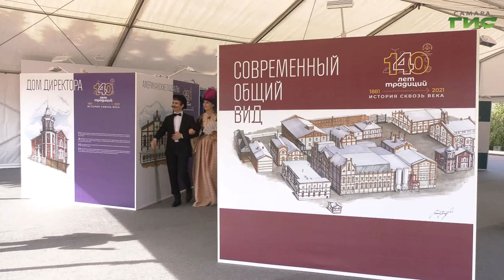Самарский пивзавод отметил свое 140-летие